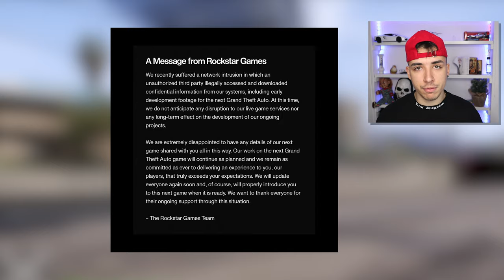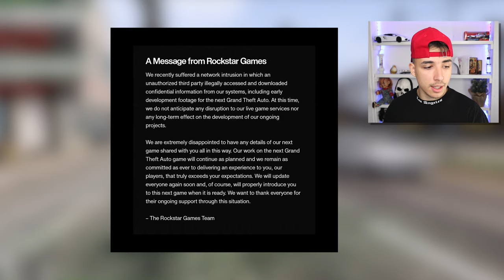GTA 6 - TOT CE TREBUIE SA STII ⚠️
TOT CE TREBUIE SA STII DESPRE GTA 6

► Abonați-vă
► Activați clopoțelul
► Apreciați videoclipul

Va mulțumesc pentru tot!